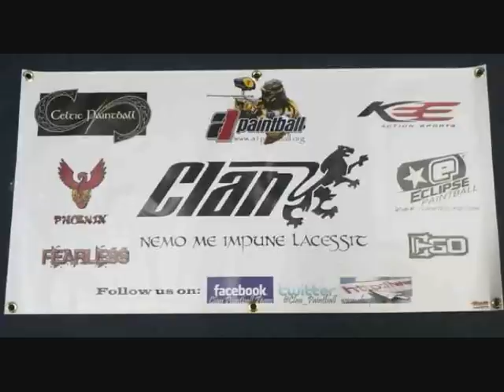cpps round 1 2012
Clan making a long awaited comeback after a 4 year lay off
Running with some new blood as well as the usual suspects